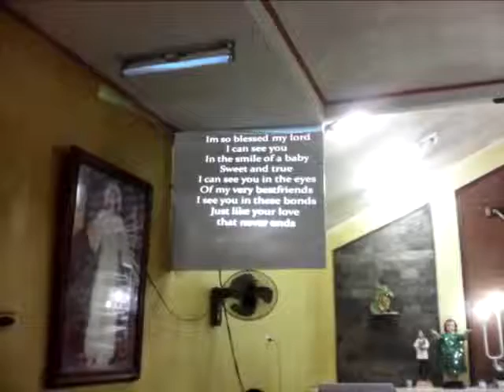hryc i see you lord practice ...